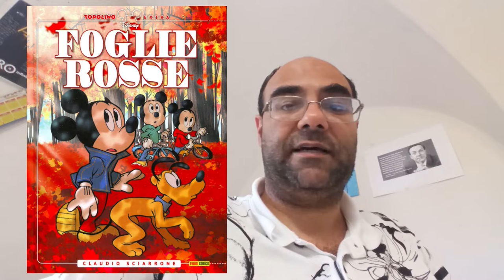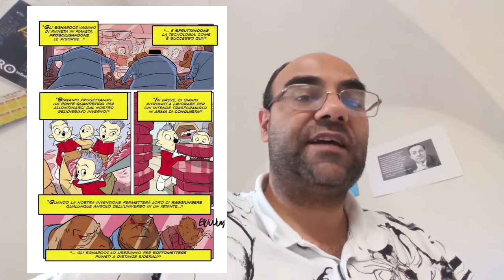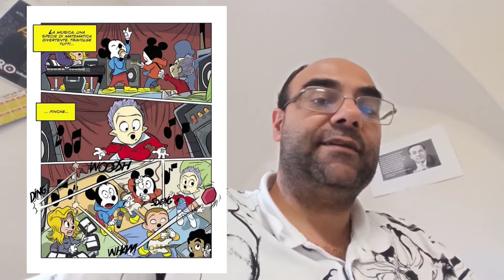Topolino #3336: FoglieRosse - Silicio dallo spazio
In attesa della conclusione di Un lungo inverno, racconto qualcosa sulla stagione originale di Foglie Rosse di ClaudioSciarrone. Nel corso del video affronterò vari argomenti astronomici, in particolare il silicio sulla Terra e nell'Universo.

00:00 Intro
00:50 La prima stagione
03:36 Il silicio nell'universo
07:55 La natura della